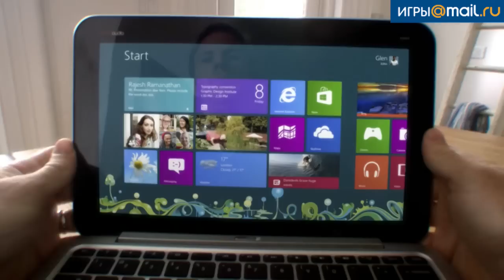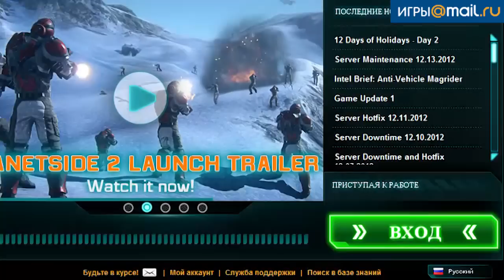Лучшие онлайн-игры 2012 года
World of Warcraft: Mists of Pandaria, Counter-Strike: Global Offensive, Dragon Nest, Guild Wars 2, The Secret World, Warface и другие отличные онлайн-игры в нашем видео о главных событиях года